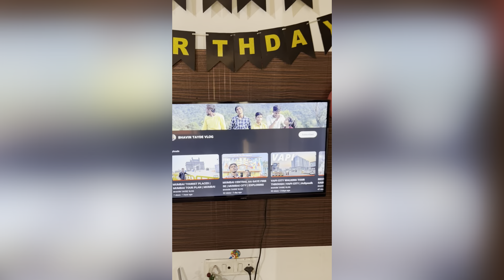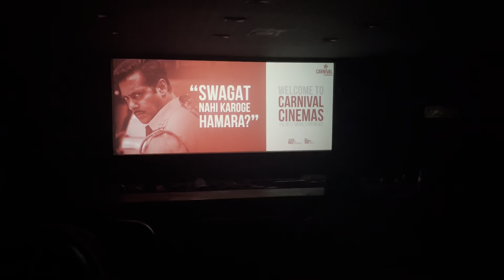MY BIRTHDAY CELEBRATIONS | IS MY BIRTHDAY | BIRTHDAY CELEBRATIE WITH FAMILY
A birthday is the day when a person was born. In many places, on a person's birthday, he or she celebrates with friends and family at a party, where they eat cake or other foods, and get gifts.